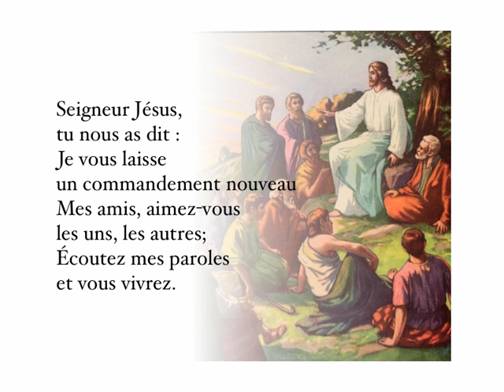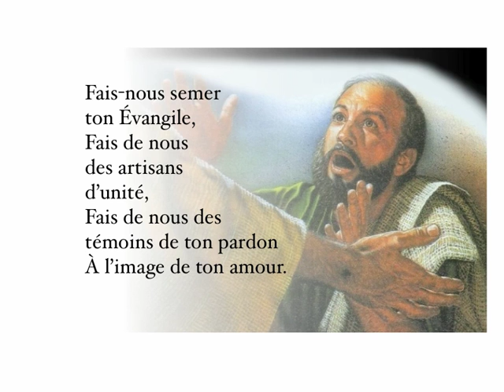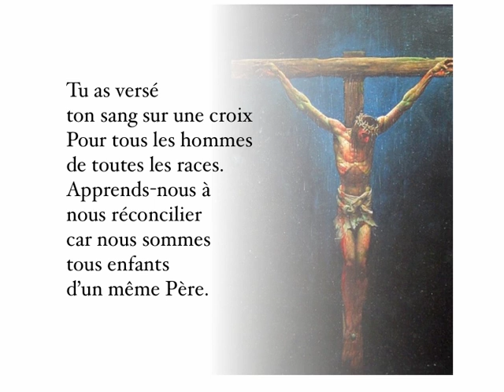À l'image de ton amour